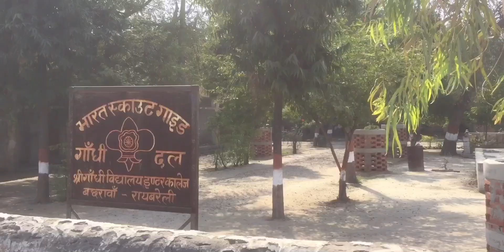बछरावां || Bachhrawan (U.P) India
Hlw Friends...Is video me apko dekhne ko milega Bachhrawan...

Bachrawan Busstop
Bachrawan Raebareli
Bachrawan U.P
Sachin Chaurasiya
Nomadic Sachin